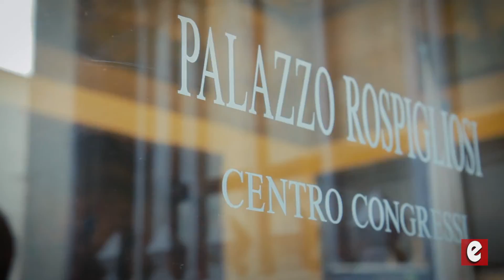Intervista a Luca Salgarelli